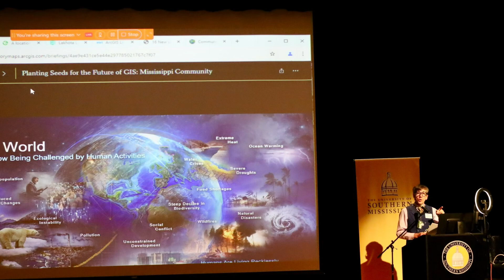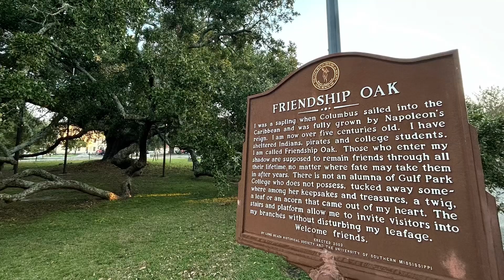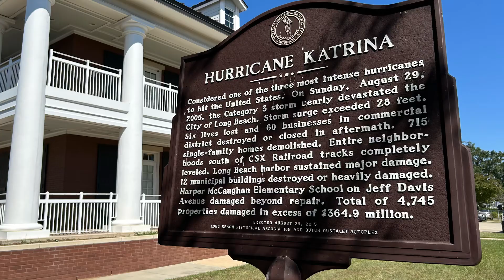The Mississippi Association of Geospatial Technologies conference and community